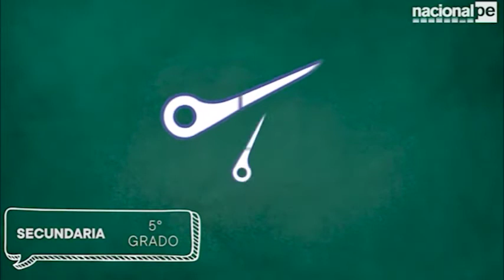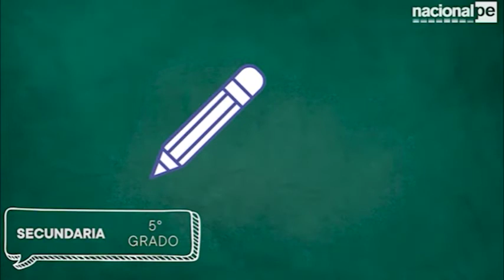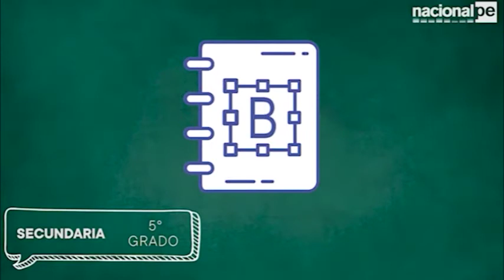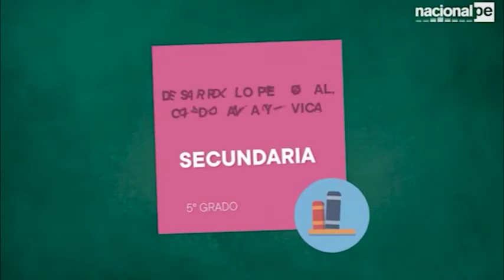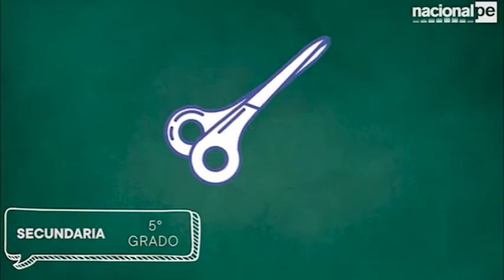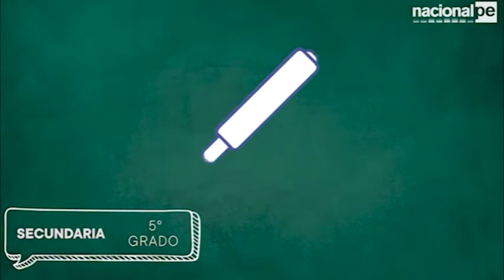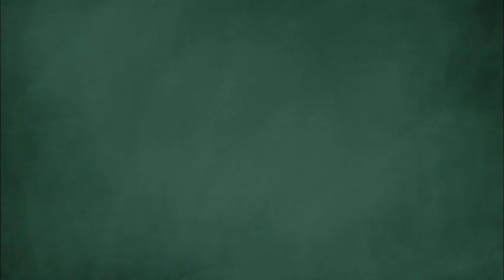APRENDO EN CASA - SECUNDARIA 5° - DPCC - 16/07/20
Sesión 11 DPCC
Establecemos relaciones con el pasado y el presente para configurar nuestra identidad en el Perú de hoy